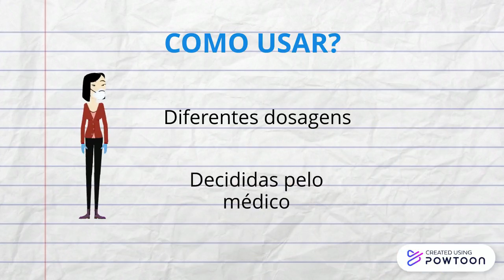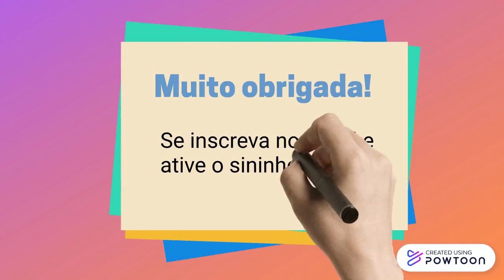Xigduo para que serve | XIGDUO XR (dapagliflozina + cloridrato de metformina)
Veja nesse vídeo tudo que você precisa saber sobre o Xigduo XR!
✨ Me siga também no instagram 👉 @help__farma
✨ Assista também outros vídeos do canal:
🔴 10 sintomas de açúcar alto no sangue yyGvZx4TE&t=6s

Xigduo é um medicamento recomendado para o tratamento de diabetes tipo 2. Ele é composto por duas substâncias, que são a dapagliflozina e a metformina.
O Xigduo XR é um medicamento de ação prolongada, então seu efeito dura aproximadamente 24 horas.
Veja aqui as principais informações sobre este medicamento!

IMPORTANTE:
O conteúdo dos vídeos não substitui a consulta médica e não serve como recomendação medicamentosa.
Nunca se automedique! Isso pode trazer consequências graves para sua saúde!